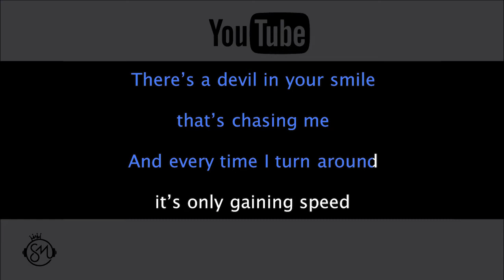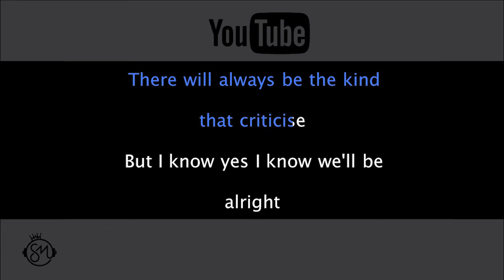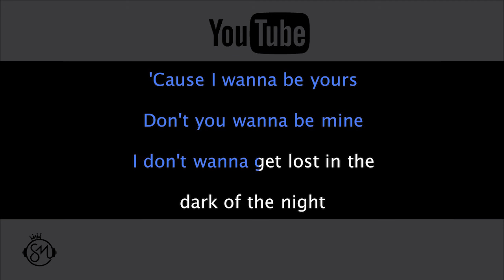One Direction - Ready To Run | Karaoke Sangmusika